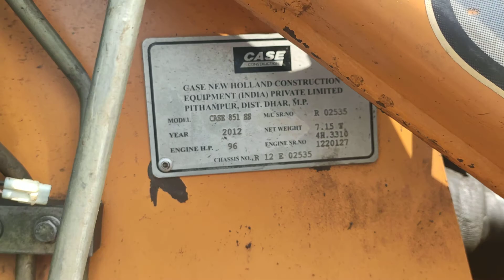2012 model case 851ss backhoe loader 4x4